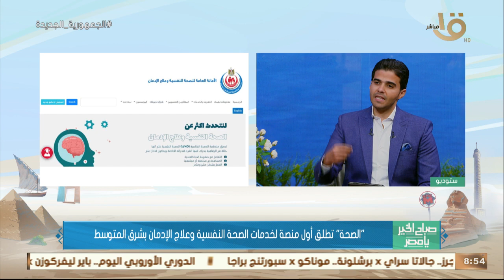"الصحة" تطلق أول منصة لخدمات الصحة النفسية وعلاج الإدمان بشرق المتوسط مع د. سالي النوبي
صباح الخير يا مصر | "الصحة" تطلق أول منصة لخدمات الصحة النفسية وعلاج الإدمان بشرق المتوسط مع د. سالي النوبي